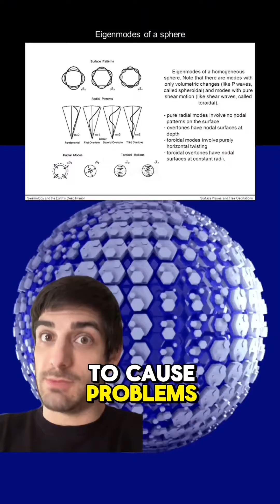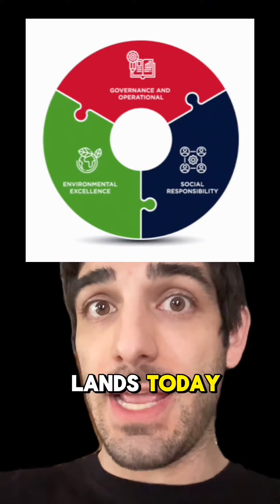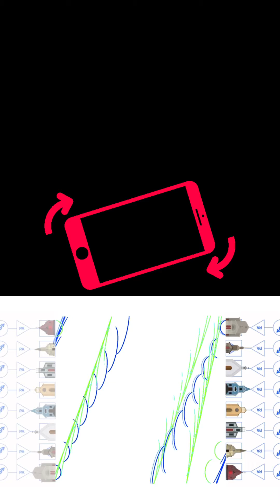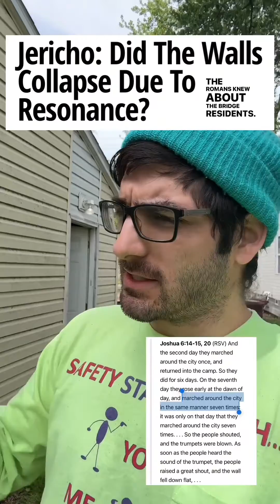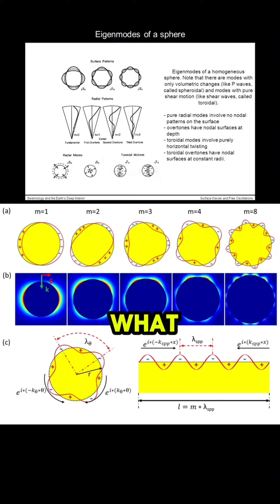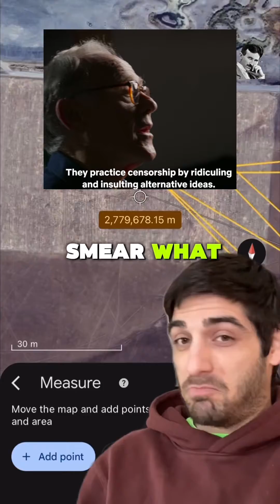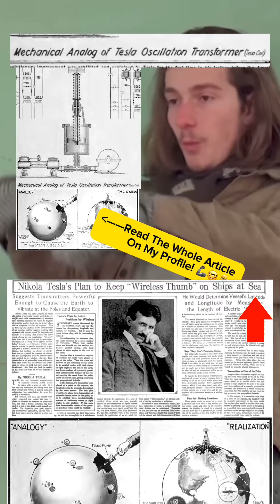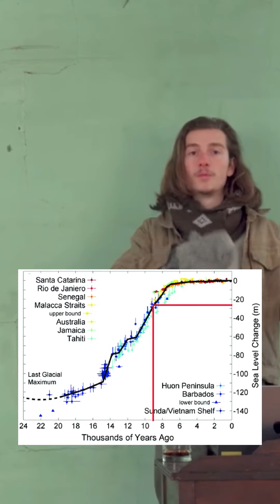MiniMinuteMan said WHAT about Pyramids?! - Milo Rossi a modern Psuedo Physicist…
If it's not inordinately obvious... for anyone wondering this is heavily edited footage of Milo's  original video debunking Filip Zieba.

Many of the full length sentences in my video were not actually said by Milo.

I think this is obvious to most people but just in case it's not...

I very much agree with Milo on a MANY number of things.

I think Milo actually has the wherewithal to understand this stuff and take it even further because of his vast archeology background.
The physics is REAL. Even though this REEL is satire.

Ido hope everyone goes and watches Milo's YouTube video as it is very VERY funny and entertaining though a bit condescending. 😅 something I myself can be guilty of at times too.
My hat's off to Milo and the work he does.

In my honest opinion he is clearly an astute scientist, even though we disagree on some things.

Don't get in my way though.
All is Love. 🙏❤️‍🔥 Life is All.

🔺Revisiting the Need For Digital Seismic Damping: Not Just Monuments but Functional Marvels

​⁠@CharlieSolis and @miniminuteman773 team up to debunk… Milo!

🔼📡It’s time to explore their why, far from being of the past, could be essential in our modern world.

Function Beyond Form:

Contrary to the idea that we don’t build pyramids today because they serve no function, let’s delve into the physics of why these structures could be more relevant than ever.

🏗️🌟 Pyramids, historically revered for their stability and aesthetic appeal, also possess unique properties that could be applied to modern engineering and energy practices.

Ground Wave Manipulation:

One of the most intriguing aspects of pyramids is their potential to interact with seismic and ground waves.

🌐⚡According to my theories, these structures could act as natural regulators or enhancers of these waves, harnessing their energy efficiently.

Imagine a network of acoustic structures designed to stabilize seismic activity or to convert mechanical vibrations from the Earth into usable energy.

Phased Array for Earth Management:

Pyramids could function as part of a phased array system for managing geological and atmospheric phenomena.

🌪️🌾 By aligning multiple pyramid structures across the globe, we could potentially mitigate natural disasters, control weather patterns, or even enhance agricultural yields through targeted energy distribution.

Why Modern Acoustic Temples?

Sustainable Energy Collection:

Just as solar panels harness the sun’s energy, pyramids could be designed to collect and distribute terrestrial energy.

Geological Stabilization:

Strategically placed pyramids could help stabilize fault lines or manage tectonic stresses.

Architectural Innovation:

🏛️🌿 Incorporating Acoustic Geoengineering principles into modern architecture designs could enhance building resilience and energy efficiency.

What could we achieve if we combine ancient wisdom with modern technology? 🦾🤓👨‍🔬

Holly lasko skinner hit piece on miniminuteman